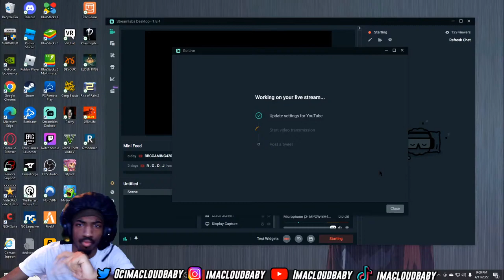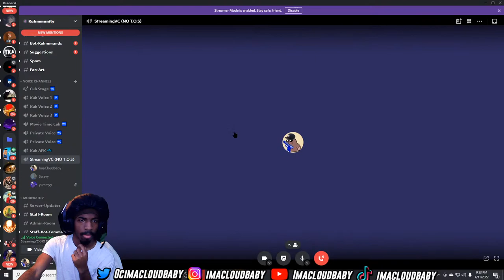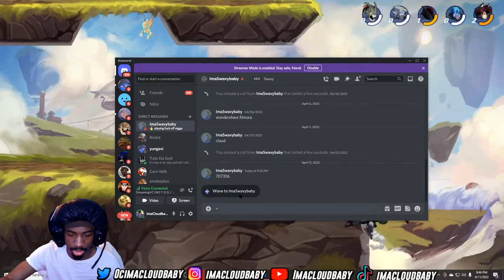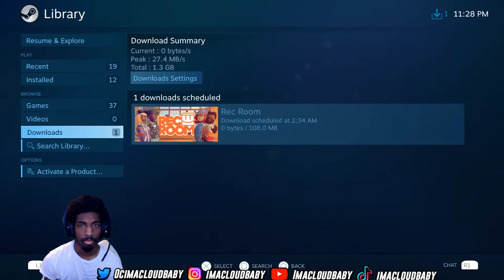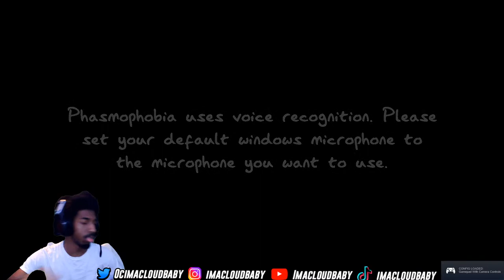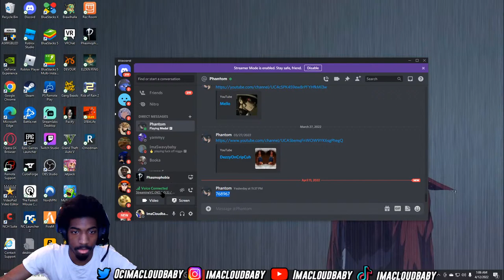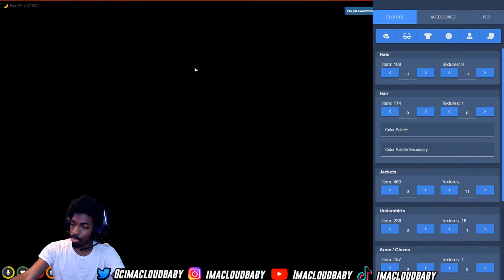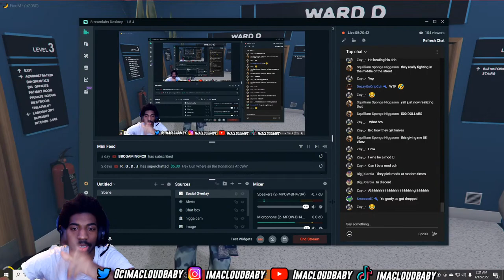Sui on the side but he don't walk